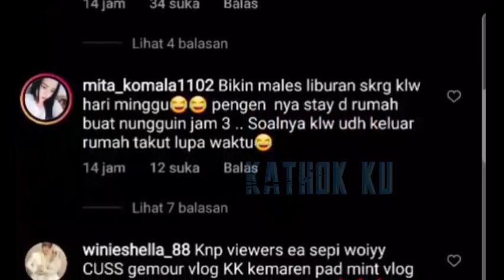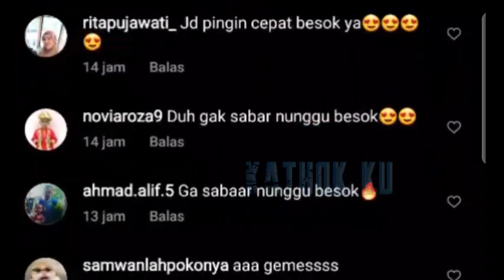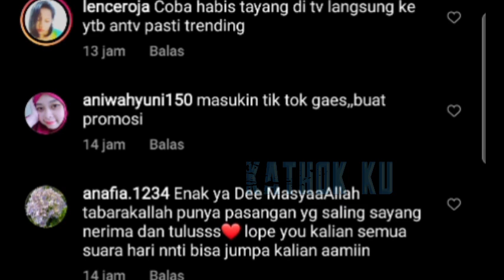Syuting PAGI2 Lesti SOANG Duluan❓ Rizky Billar KESENANGAN😂